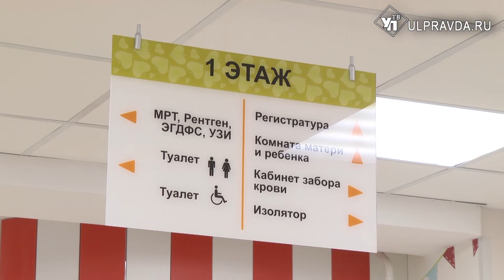Миллионы – детям. Как проходит модернизация детской областной больницы на Радищева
В больницу закупили новое современное оборудование, обновили стены и мебель. На ремонт в 2020 году было потрачено 99 миллионов рублей.

Завершен ремонт и в онкологическом отделении. На него в 2020 году  потратили свыше 10 миллионов рублей. При входе в консультативно-диагностический центр теперь установлены автоматические двери. Стены выкрасили в яркие цвета. Установили электронное информационное табло и удобную мебель.

В больницу поступило и новое оборудование. На момент нашего приезда продолжались ремонтные работы под установку МРТ томографа. На его приобретение из федерального бюджета было выделено около 63 миллионов рублей.  Установка аппарата будет завершена до конца этого года.